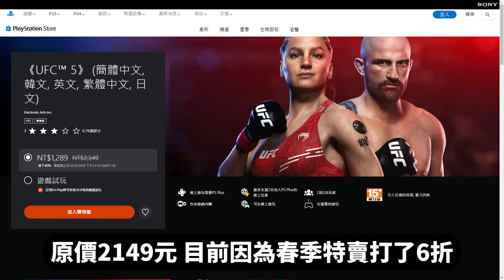煩惱自己該買哪一款運動遊戲？全網上最全面心得解析！五大運動遊戲哪一款最適合你？一次就能看懂！｜NBA 2K24｜UFC 5｜WWE 2K24｜FC 24｜MLB THE SHOW 24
MLBTHESHOW 24